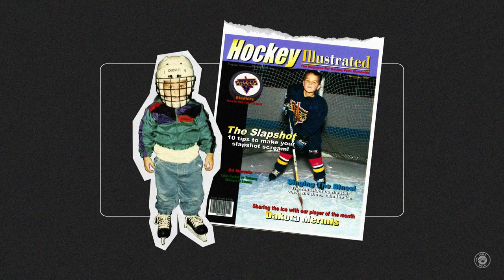Player Spotlight - Dakota Mermis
Get to know the Iowa Wild captain of the 2022-23 campaign, Dakota Mermis.